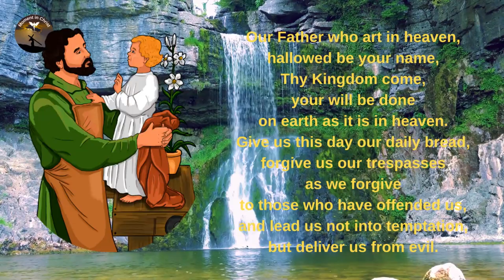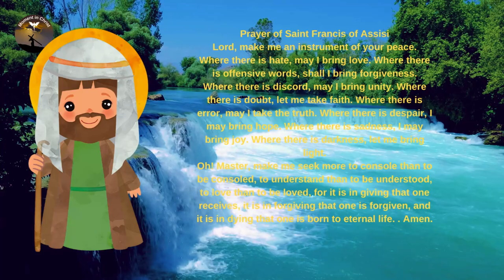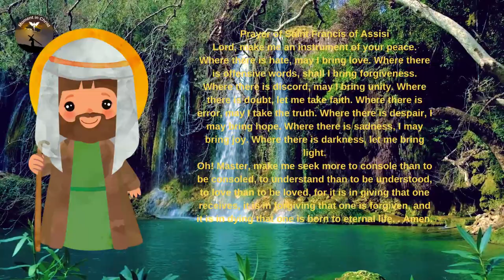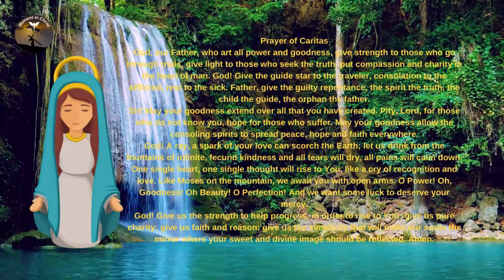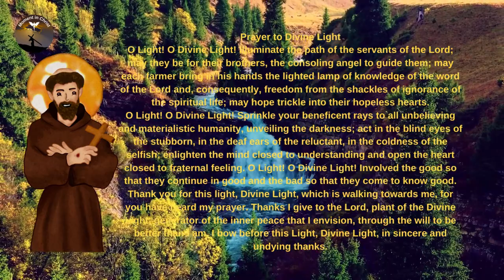Three very powerful prayers - Receive a Grace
👉 Prayer Channel .